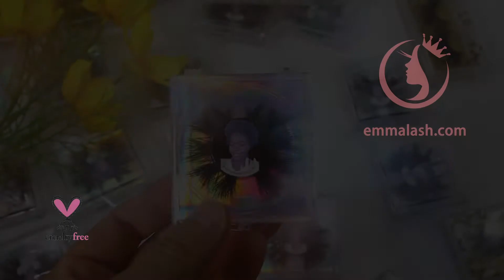Wholesale mink lashes and free eyelash packaging with private label from lashes vendor Emma Lashes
we are the Best 3D Mink Lashes Manufacturer From China, Wholesale 25MM Mink Lashes Vendor From China, We supply Top Grade Luxury Real Mink Fur Siberian Mink Eyelashes, 20MM Lashes,13-18MM Mink Lashes.

Where to find the Manufacturer Of Lilly Lashes?

where to find the best wholesale 3d mink lashes vendors?

Where To Find Your Wholesale Mink Lashes?

HOW TO START A LASH BUSINESS LINE?

Where To Buy Eyelash Box?

Emma Lashes is the best eyelash vendor in China.
Best Wholesale Mink Lashes Vendors
and 20mm mink lashes vendor with eyelash package
25mm Siberian Mink Strip Lashes Manufacturer
25mm mink lashes vendors From China,
We professional on Wholesale 3D Mink Lashes
and 25mm Mink Strip Lashes to the USA  and UK.

 So Emma Lashes is The Best Mink Lash Vendor For your Choice.
We are a professional handcraft Mink Eyelash Vendors and Wholesale Mink Lashes manufacturer business for more than 10 Years.

We Have already Successfully Helped Two Thousand Eyelash Entrepreneurs Start Their Own Eyelash Business in the USA. Wholesale mink lashes factory 3D Mink Eyelashes Mink Lashes Wholesale Mink Eyelashes Manufacturer lash Vendor Mink Lashes Wholesale Private Label 3d mink lashes and eyelash package lash vendors.

Our Eyelash Manufacturer Have Own 20mm mink lashes and 25mm mink strip lashes new design Term Mink Eyelash Quality control department, wholesale mink eyelashes after-sales service Terms. As a trusted  mink eyelash vendors We have more than 10 year's experience as eyelash vendors wholesale in the USA
and our 20mm mink strip lashes and 25mm mink strip lashes are hot  selling in the USA,
 Emma Lashes already become a  pioneer of 3D Mink Eyelash Manufacturer in China and Top Mink Eyelash Vendors in the USA now.
 We also have a mink lashes cheap but reasonable price for good quality for bulk mink lashes orders and make eyelash packaging eyelashes 25mm mink lash vendors.
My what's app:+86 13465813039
Who Are Emma lashes?
If you want to know How To Make Profits From Your 3D Mink Lashes, pls visit our
If You want to know how to make a good 3D Mink Lashes Bulk Order, you can follow our website to get more skills tips
How To Choose Your First Mink Lashes Vendor?
Who Does Mink Lashes Near Me?
Where To Buy Real Mink Eyelashes?
How to establish your 3D mink lashes communication channels?
The Importance Of A Good 3D Mink Lashes Wholesale Vendor
How to develop your 3D mink lashes sales strategy?
Who makes lashes?
What Should You Do When You Just Start Your Lashes Business?
What Does 25MM Lashes Mean?
Which Lashes Should I Use?
Mink eyelash manufacturer China and wholesale mink eyelash supplier Emma Lashes
Four Tips Help You To Distinguish The 3D Mink Lashes
Where To Find Best 3D Mink Lash Vendors?
Why choose Mink lashes fast shipping?
Where To Buy Individual Mink Lashes?
Where To Buy Mink Lashes Wholesale?
Which Lashes For Natural Look?
Useful skills About 3D Mink Lashes Beauty Supply manufacturer
How To Choose Official Mink Lashes?
How to Create Your Own 3D Mink Lashes With 10 Custom Packaging Box With Your Private Logo?
Why Choose Emma Lashes As Your 3D Mink Lashes Wholesale Vendors?
Have You Ever Meet This Terrible thing In Your 3D Mink Eyelashes Business?